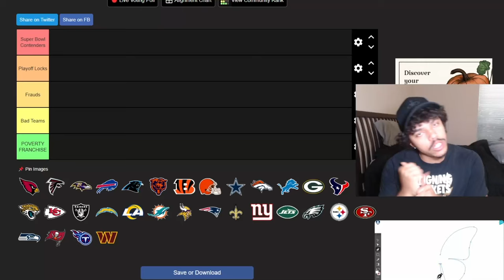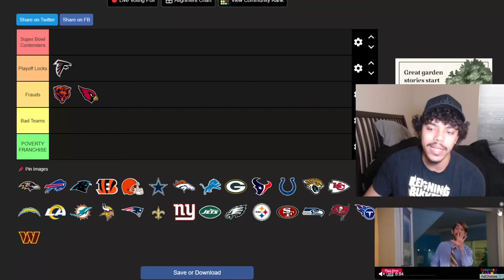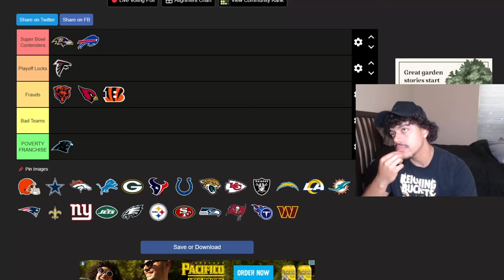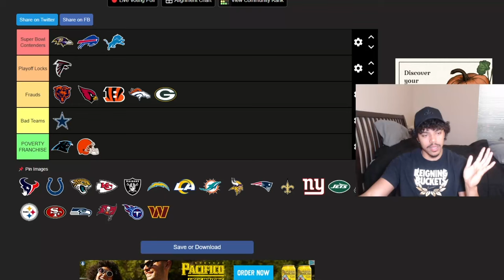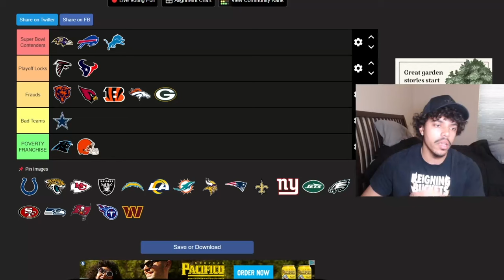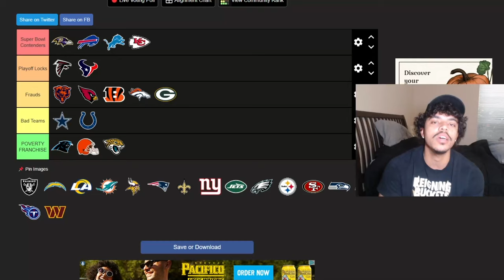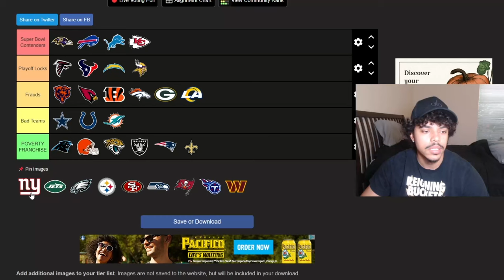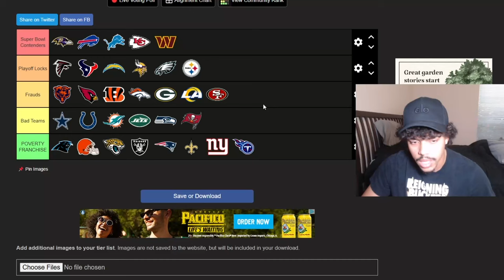NFL Week 10 Power Rankings 🔥